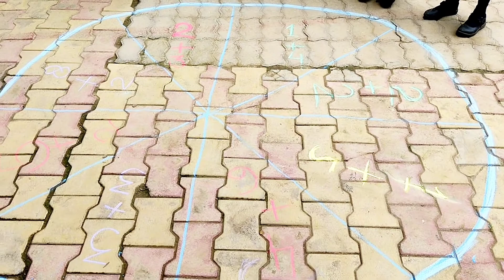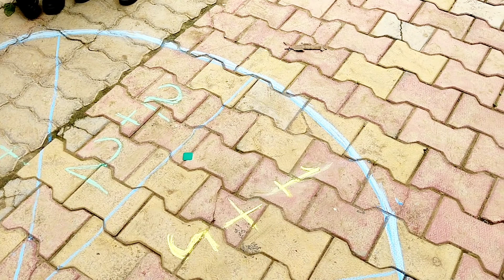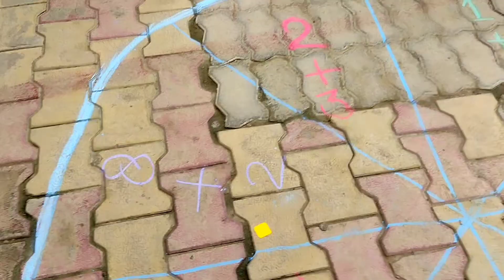जोड़|khel khel me jod|जोड़ सिखाने की गतिविधि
बच्चों को जोड़ सिखाने की गतिविधि
जोड़ घटाओ
ek ank sankhya ka jod
addition activity for lkg student
How to teach addition to ukg students
जोड़ सीखने का तरीका
basic addition
एक अंकीय संख्या का जोड़
learn additionaddition song

पढ़ाई से रिलेटेड मेरे चैनल पर आप को बच्चों से जुड़ी बहुत सारे वीडियोस मिल जाएंगे उनकी एक्टिविटी से रिलेटेड भी वीडियो  हैं जिनका लिंक नीचे दिया गया है आप लिंक को टच करके वीडियो को देख सकते हैं और शिक्षा को और भी बेहतर बना सकते है

(2) 1 से 10 तक गिनती की गतिविधि

(6) खेल खेल में घटाने की गतिविधि

(9) गेंद और बाल्टी गतिविधि
nipun bharat activity
चहक प्रोग्राम